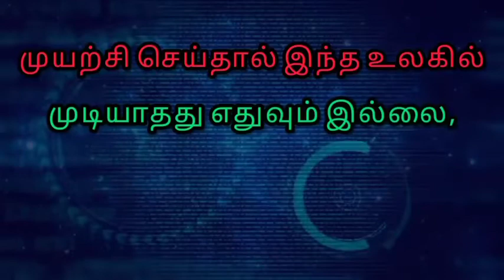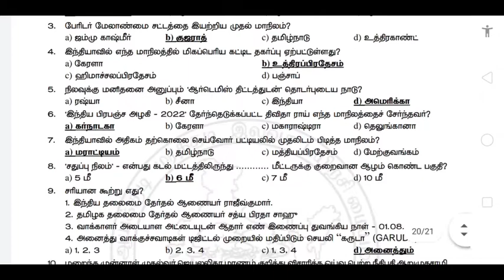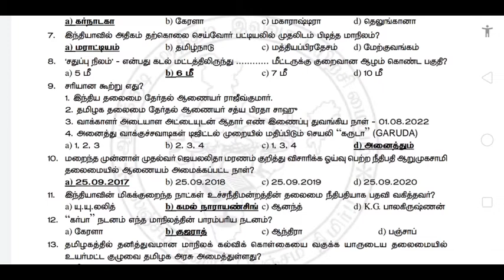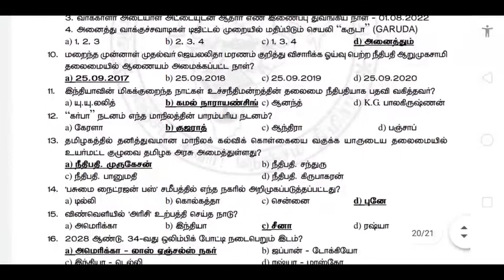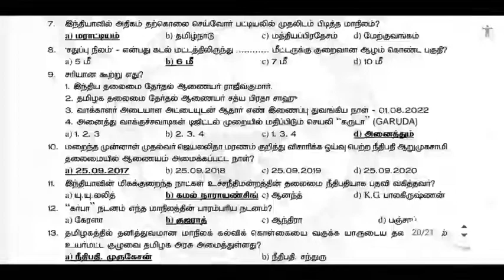Ayakudi Elavasa Payirchi Maiyam | September-4 Current Affairs 2022 in Tamil | Tnpsc